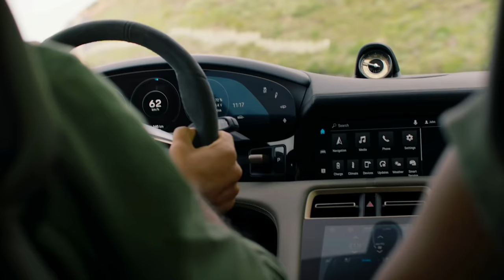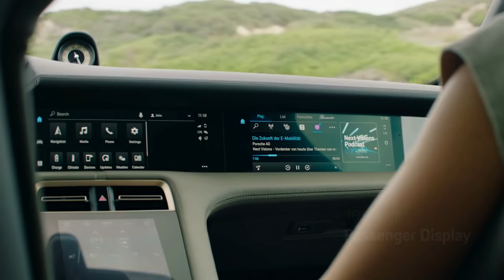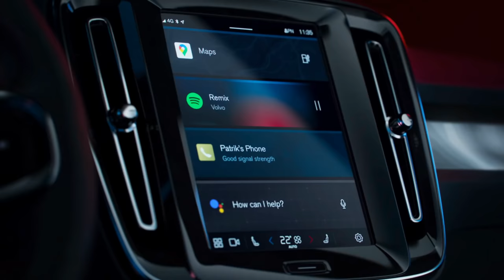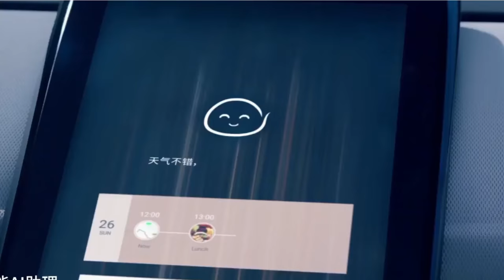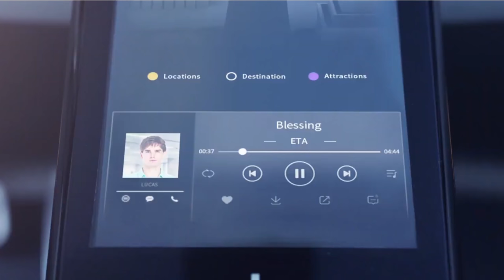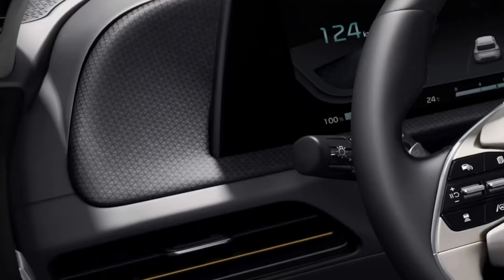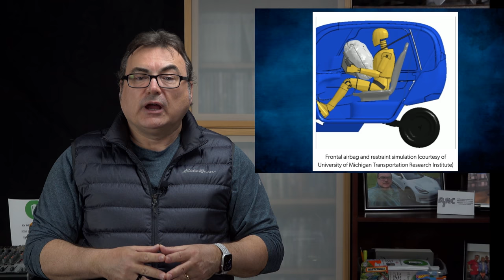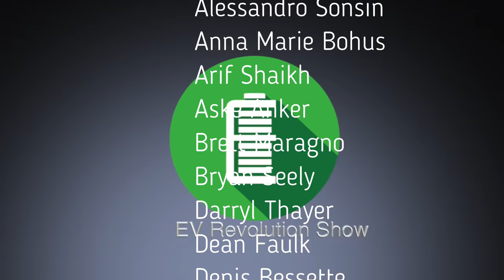Episode 127 - EV Updates from GMC, Porsche, Volvo, Honda, Kia, BMW, Canoo, Alpha & Nimbus!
A busy episode where I discuss some updates from GMC on the Hummer EV, new releases from Porsche - the Taycan Cross Turismo and Volvo’s C40 Recharge, Honda will finally get into the BEV game more, Kia reveals the EV6, BMW’s new i4, all-electric pickup truck offerings from Canoo and Alpha Motors and a really neat urban EV from Nimbus!

Hope you find this episode informative!

TIMESTAMPS:
Intro Credits:  00:00
Opening Remarks & Introductions: 00:15
GMC Hummer EV: 00:37
Porsche Taycan Cross Tursimo: 01:22
Volvo C40 Recharge: 02:29
Honda’s BEV Plans: 04:26
Kia EV6: 05:32
BMW i4: 07:15
Canoo Pickup Truck: 08:16
Alpha Motors Wolf: 10:55
Nimbus Halo: 13:27
Wrap Up/Thank You’s/Contact Information/Patreon Supporters: 15:32